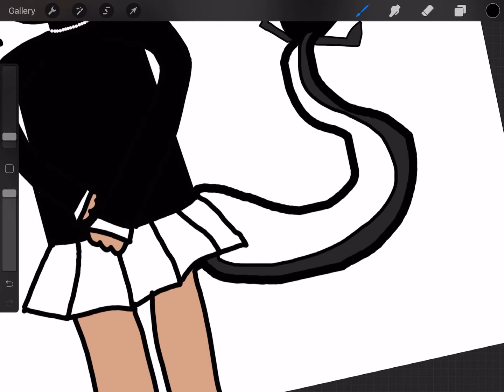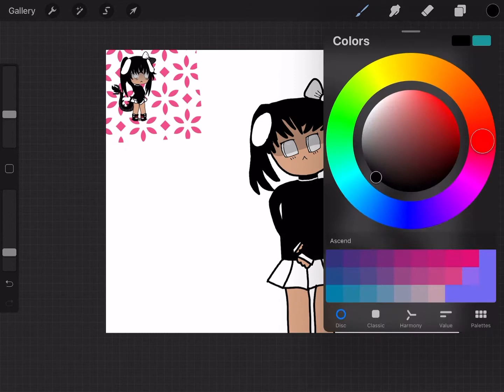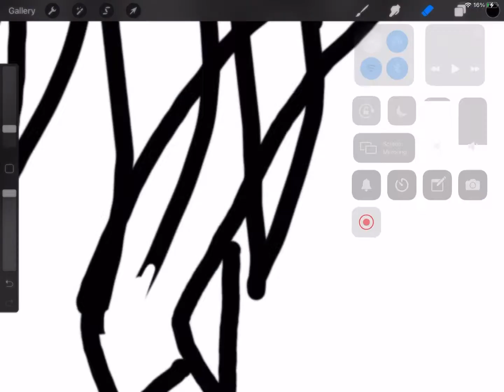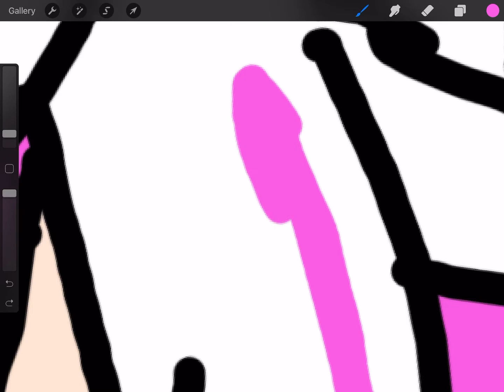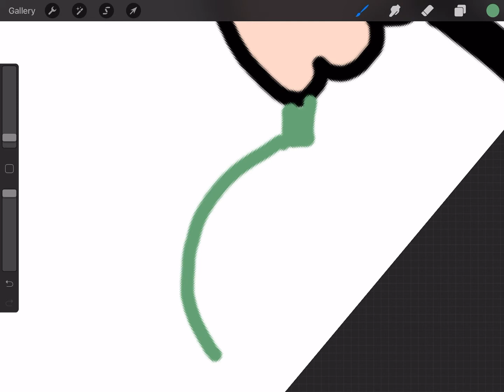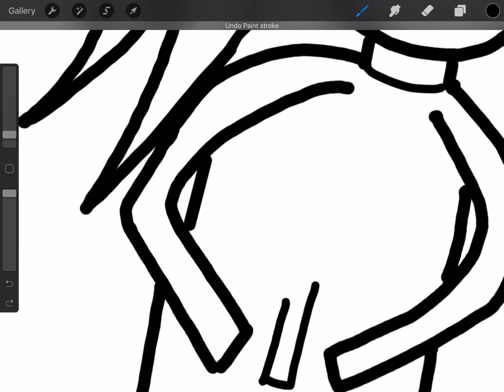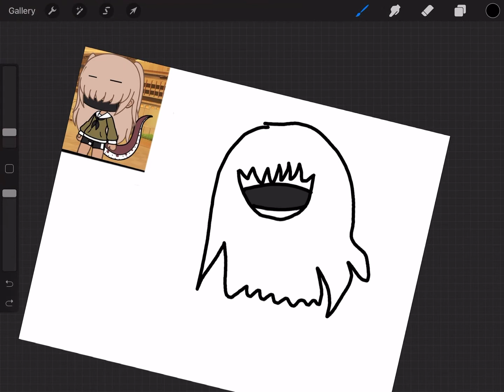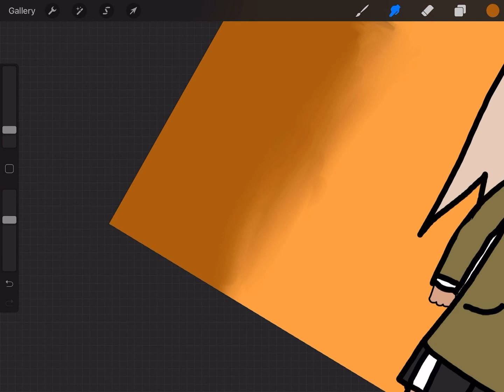Drawing my friends gacha characters UwU :D